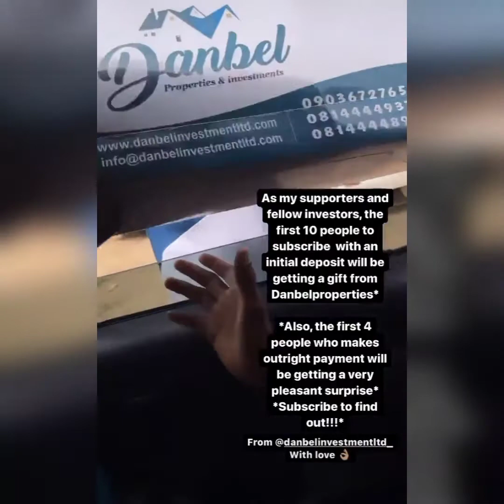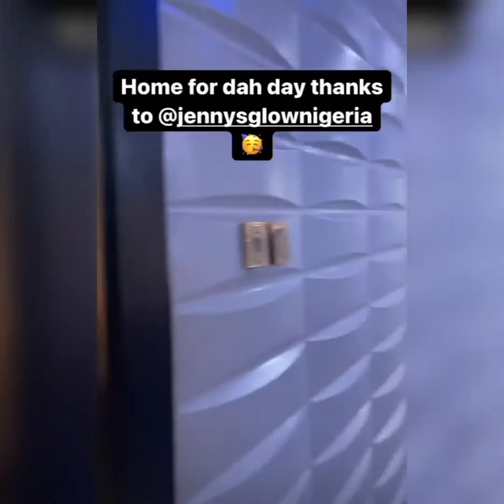EmmaRose: Emmanuel Gets VIP Treatment During Danbel Tour. Angel & White Money Receive Massive Love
2021 HOUSEMATES:
ANGEL SMITH
A 21 years old writer and writer and poet . She likes watching movies and most importantly sleeping

PERE
Full Name: Pere Egbi
A 35-year-old born in Warri, Delta State. Pere is a qualified nurse and served in the United States Military for six years. He enjoys dancing, playing games, writing, bar-hopping and water rafting.

BOMA
Full Name: Boma Apore
A 34-year-old model. Boma sees himself as sexy, intelligent, adventurous, strong and fit.

CROSS
Full Name: Ikechukwu Sunday Cross Okonkwo
A 30-year-old Lagos based fitness enthusiast and entrepreneur who describes himself as a bad boy with a good heart. He sees himself as fun loving, spontaneous

EMMANUEL
Full Name: Emmanuel Umoh
A 24-year-old from Akwa Ibom State. The first Nigerian to win the Mister Africa pageant. He loves to travel, connect with people and try out new and unique ideas.

JACKIE B
Full Name: Jackie Bent
This 29-year-old is a proud single mum and hard worker with a passion for life. She is an interior designer and a certified event and wedding planner.

JAYPAUL
Full Name: Paul Ephraim
A 29-year-old Lagos based musician and actor. His hobbies include making music, making movies, dancing and cooking

LIQUOROSE
Full Name: Roseline Omokhoa Afije
She is 26 years old. Although she loves to meet new people, professional dancer.

MARIA
Full Name: Maria Chike Agueze
A 29-year-old former air hostess, turned realtor who enjoys cooking, exercising, hiking, acting, and dancing.

NINI
Full Name: Anita Singh
A 27-year-old economist and fashion entrepreneur. Her hobbies include cleaning, cooking, travelling and photography

NIYI
Full Name: Adeniyi Lawai
A 33-year-old computer engineer from Oyo State

PEACE
Full Name: Peace Ogor
A 26-year-old entrepreneur from Port Harcourt. Her burning passion for fashion and style inspired her to open her very own clothing store that continues to keep her busy

PRINCESS
Full Name: Princess Francis
A 30-year-old e-hailing service driver and business owner. She enjoys cooking, traveling, and watching movies

SAGA
Full Name: Adeoluwa Okusaga
A 28-year-old offshore engineer who loves drawing, his hobbies include dancing, singing and exercise

SAMMIE
Full Name: Samuel Jacob Alifa
A 26-year-old amateur filmmaker. He enjoys storytelling, videography, basketball, eating and hanging out

SASKAY
Full Name: Tsakute Jonah
A 22-year-old extrovert and lover of books. She loves dancing, cooking and meditating.

TEGA
Full Name: Tega Dominic
A 29-year-old mother of one.

WHITE MONEY
Full Name: Hazel Oyeze Onou
He is 29 years old. His hobbies include driving, hustling, watching movies and making music

ARIN
Full Name: Arinola Olowoporoku
A 29 years old feminist. Arin is eclectic, loves piercings and loves to dye her hair blue

BEATRICE
Full Name: Beatrice Agba Nwaji
A 28-year-old single mother. She loves singing, dancing, playing basketball and football also loves hair styling

YERINS
Full Name: Yerimene Abraham Saibakumo
27 years old

YOUSEF
Full Name: Yusuf Garba
29 years old

MICHAEL
Full Name: Michael Chukwuebuka Ngene
28 years old

JMK
Full Name: Jumoke Zainab Adedoyin
23 years old

KAYVEE
Full Name: Gbolahan Ololade
26 years old

QUEEN
Full Name: Queen Mercy Atang
26 years old

2021 BBNAIJA S6 SAILING SHIPS:
white money and queen
saskay and cross
saskay and cross
liquorose and Emmanuel
EmmaRose
Boma and Angel
Boma and Queen
Pere and Maria
Saga and Nini
Yousef and JMK
Tega and
Angel and Sammie

Liquorose and Emmanuel bbnaija
Liquorose and Emmanuel today
Liquorose dance crew
Liquorose and angel fight
EmmaRose bbnaija
EmmaRoseShip
White Money selense
White Money Music
White Money Song
Emmanuel and Liquorose Daily Updates
Emmanuel and Liquorose today
Emmanuel and Liquorose
Liquorose and Emmanuel
Liquorose today